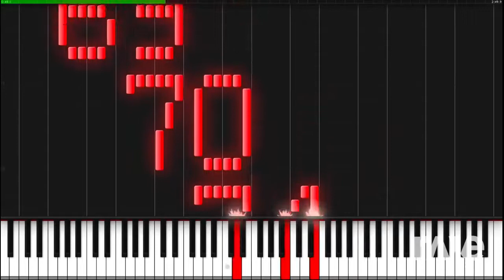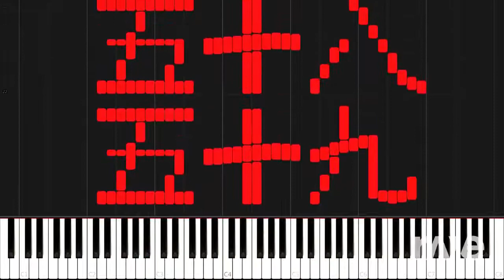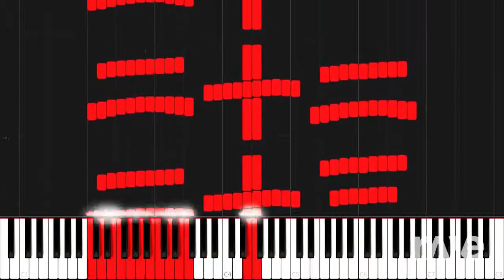Countdown Synthesia But Its In Chinese - Marioverehrer & Marioverehrer | RaveDj